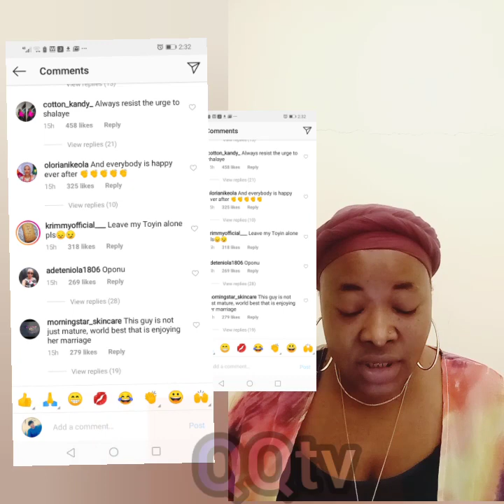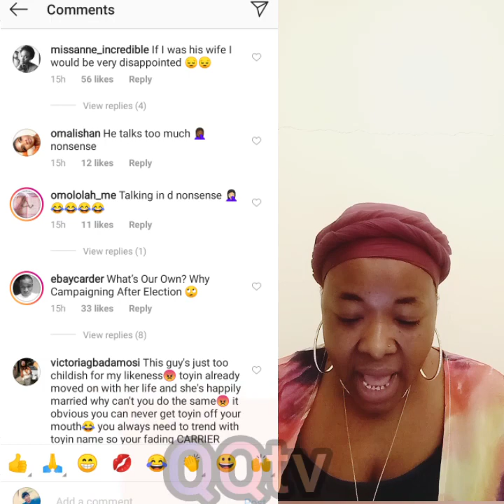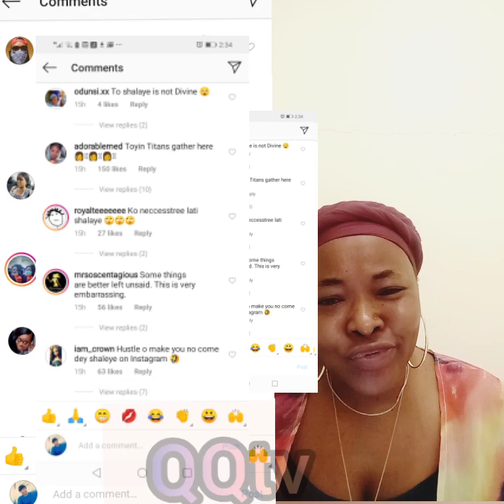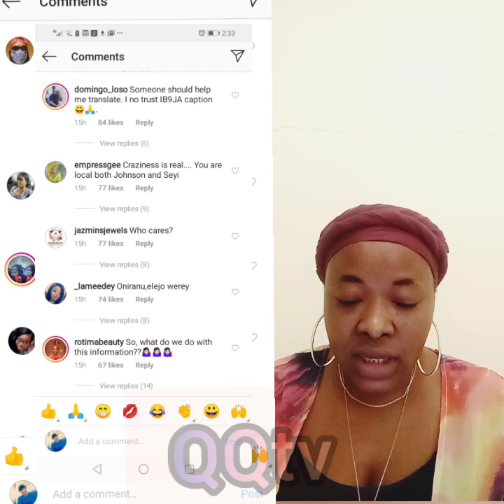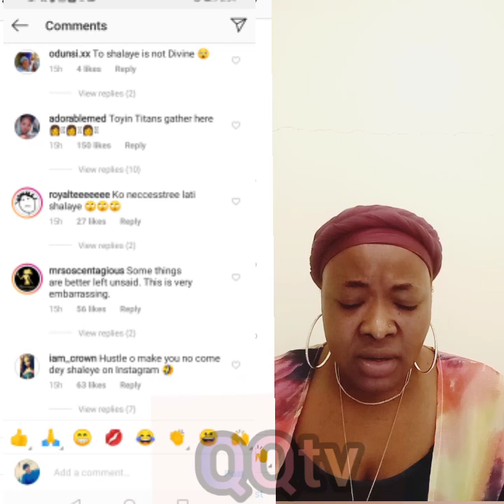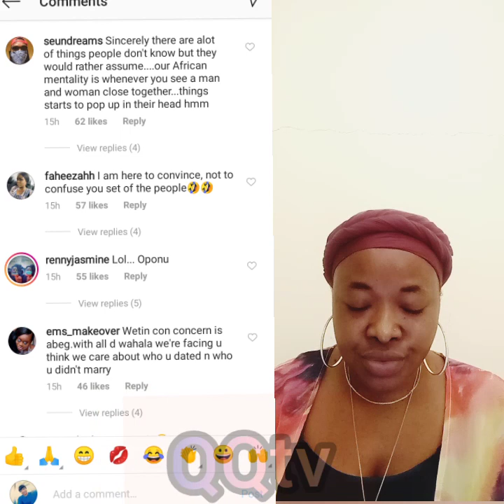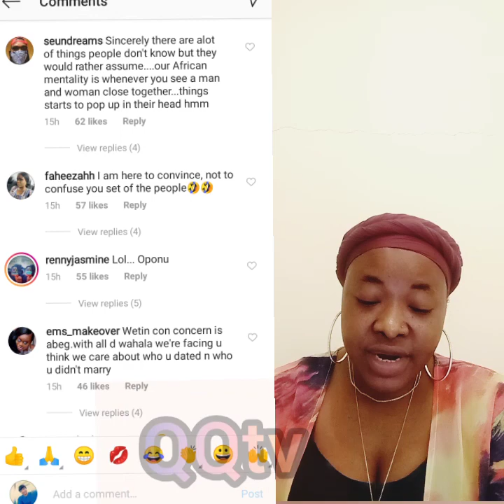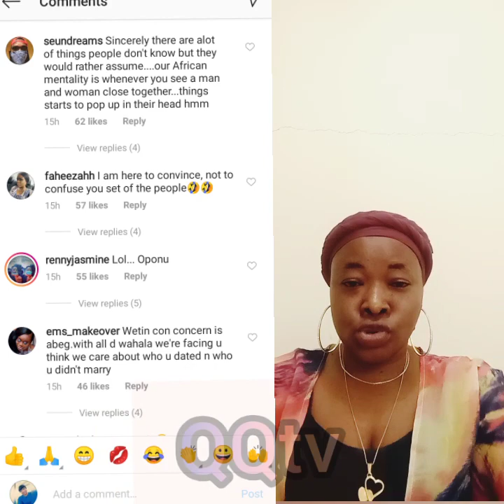Analysis On TOYIN ABRAHAM's Ex-Hushand ADENIYI JOHNSON & His New Wife SEYI EDUN interview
They say na show of shame how you see am